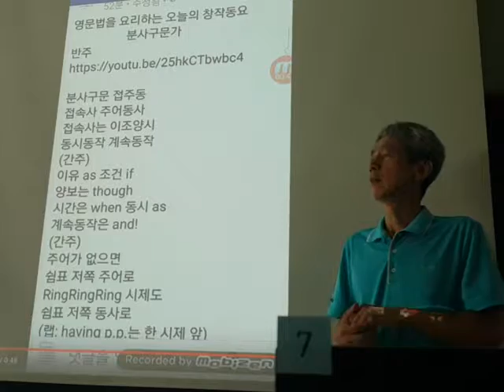문법패러디송